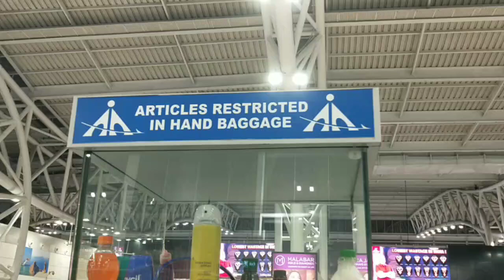What are all the Articles restricted in Hand baggage